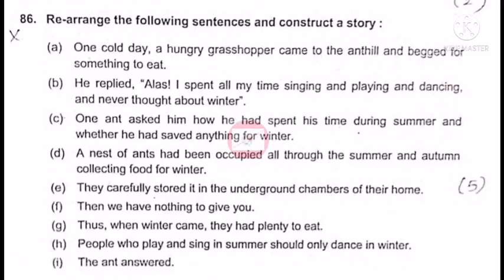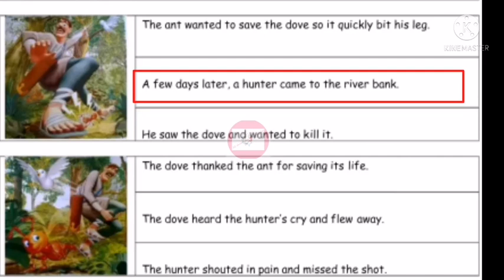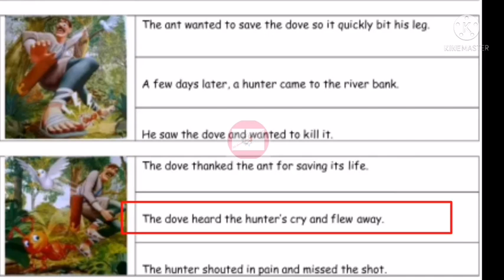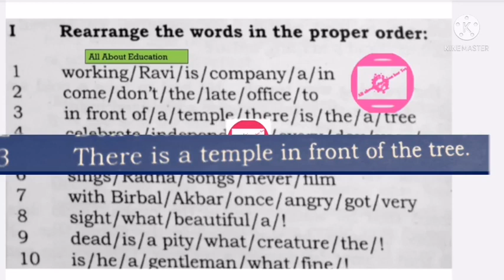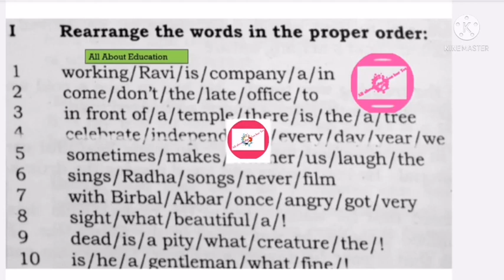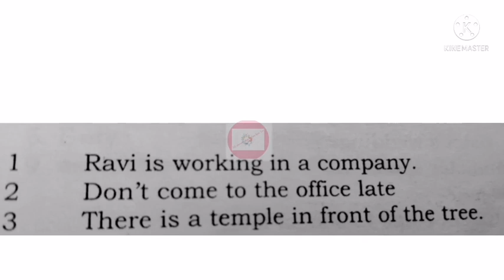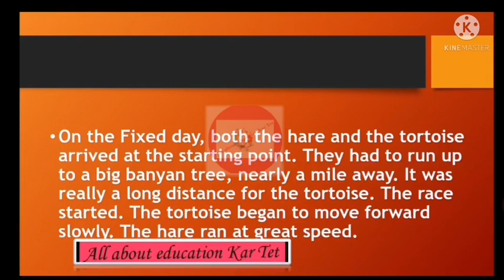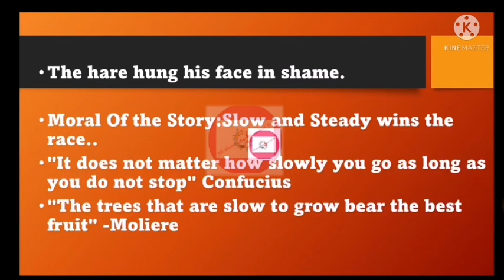Gpstr Hstr English|Gpstr Hstr English Paper-1 and Paper-2|Rearrange Sentences to form a Story